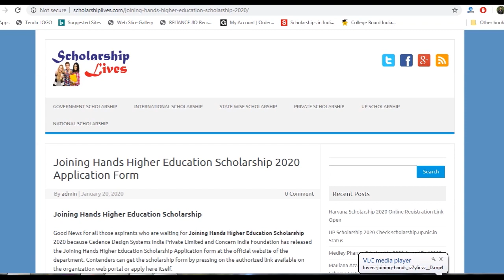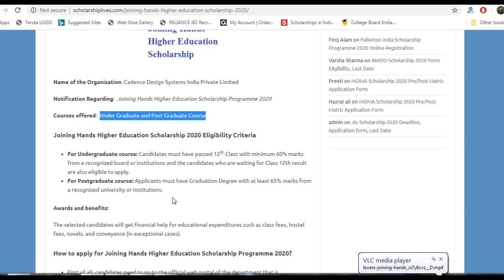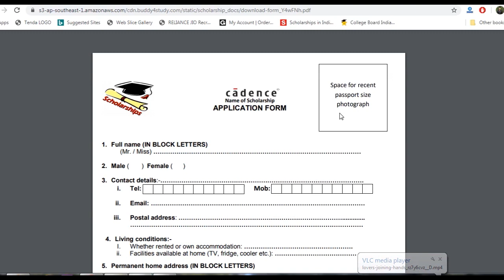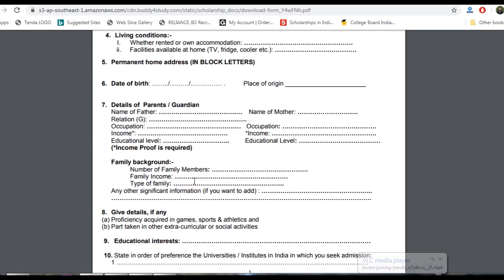Joining Hands Higher Education Scholarship 2020 Get Application Form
Cadence Design Systems India Private Limited and Concern India Foundation has released the Joining Hands Higher Education Scholarship Application form